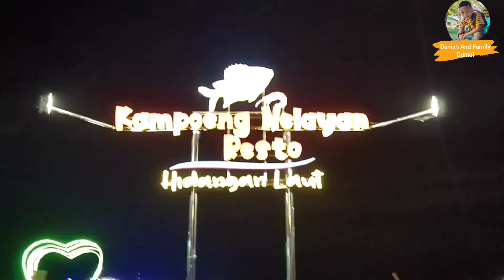kampung nelayan resto Dumai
@Danish And Family Dumai